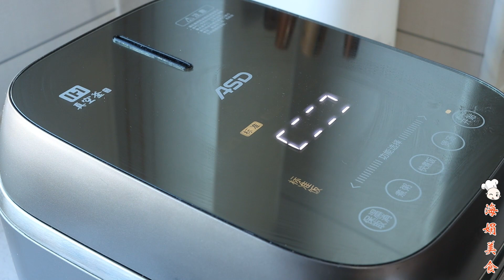天气转热分享一款米糕新吃法，软糯有口感，香甜可口真美味【海娟美食】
"我们的视频旨在分享美食制作的乐趣，所有食材的获取方式都符合法律和道德规定。" 天气转热分享一款米糕新吃法
大家好，这里是海娟美食。
每天会在这里和大家分享一些“家常面食”做法。
肯定有一款你会喜欢，不管在哪里，都要记得好好吃饭哦！
喜欢美食的，热爱生活的，请多多关注【海娟美食】FB账号